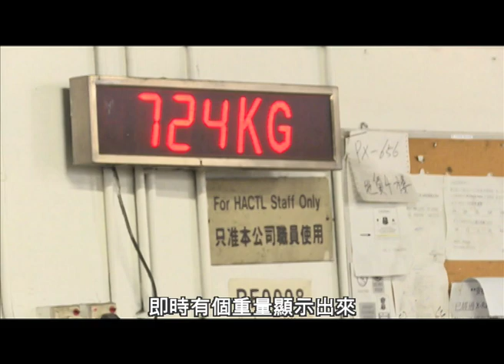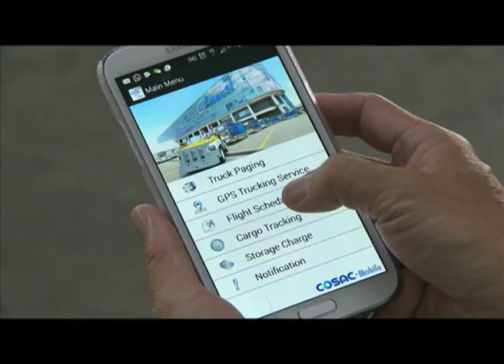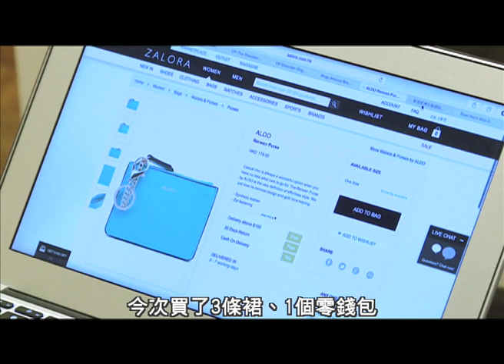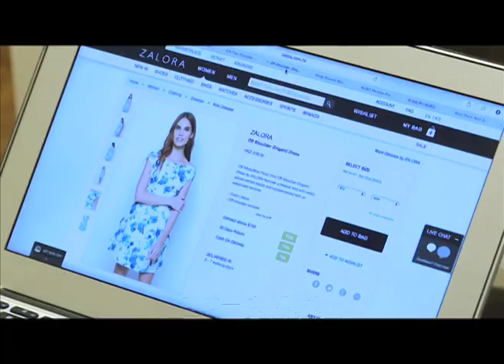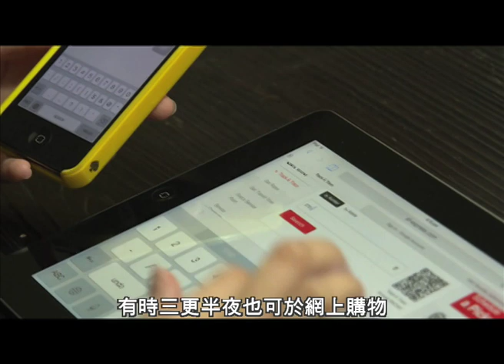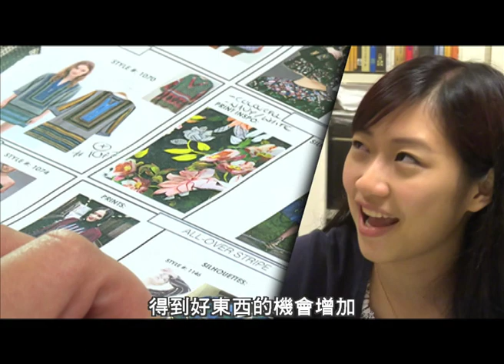翱翔天域Vol. 3 - 空運樞紐(下)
《翱翔天域》是機場管理局與有線電視合力製作的30分鐘特輯，第­三集《空運樞紐》會帶大家窺探機場空運貨站的24小時運作，以及作為全球最繁忙航空樞紐的香港國際機場，如何便利及促進香港不同行業的業務發展。

"Under the Blue Sky" is a 30-min video series jointly produced by the Airport Authority and Cable TV. Our third episode will take viewers to our air cargo terminal which operates non-stop round the clock. It also demonstrates how HKIA, the world's busiest air cargo hub, contributes to the success of various businesses in Hong Kong.